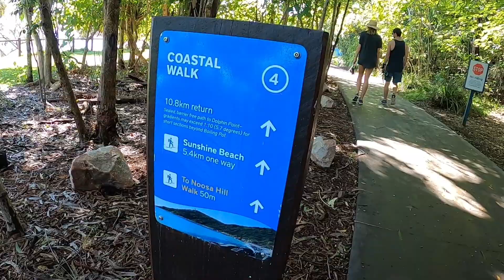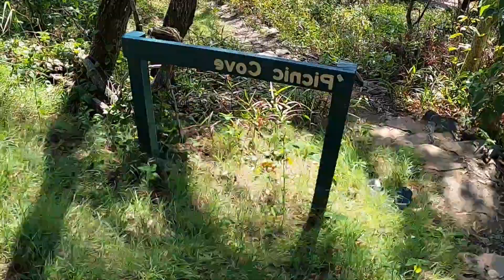Beautiful Noosa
Noosa National Park, Laguna Lookout, Hastings Street